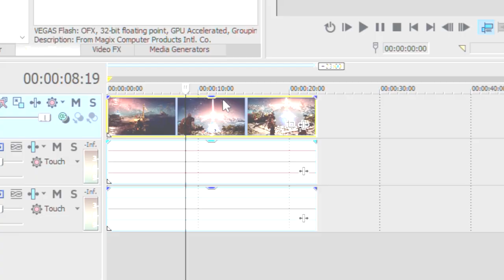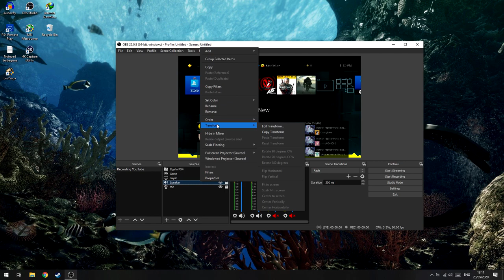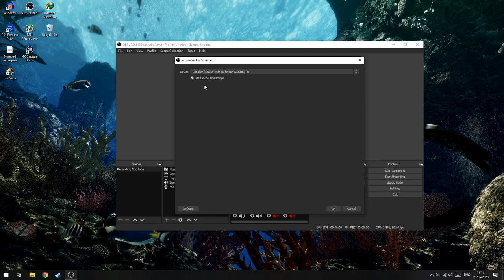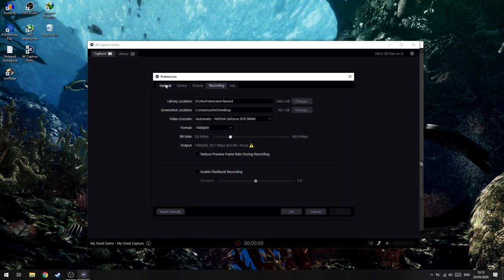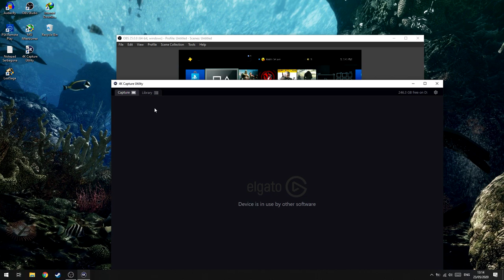Cara Mengatasi Hasil Rekam OBS Studio Tidak Ada Suara!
oke pak,kali ini guwek akan memberikan sebuah video tutorial bagaimana cara mengatasi hasil record obs yang tidak ada suara,jadi saat diedit untuk track audionya tidak ada wave audio.